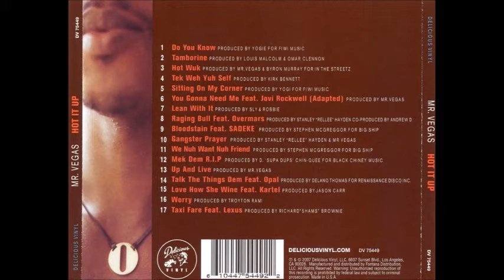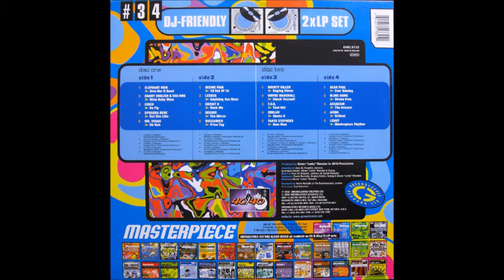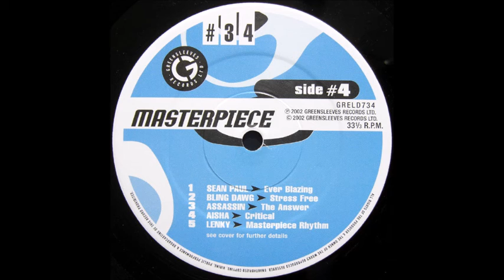Mr Vegas - Uh Huh (Masterpiece Riddim) 2002 Remastered HQ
MrVegas Mr Vegas Mr Vegas - Uh Huh (Masterpiece Riddim) 2002 Remastered HQ perfect tune...